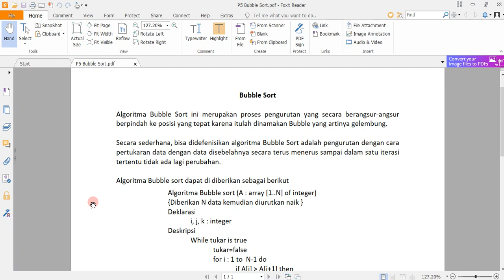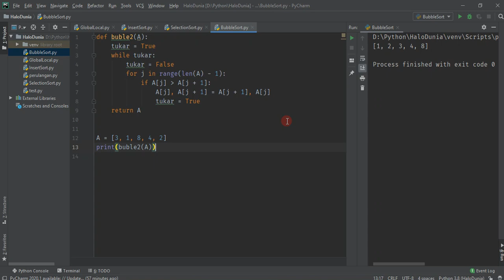Algoritma Bubble Sort Python Bahasa Indonesia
Konsep Dasar Algoritma Bubble sort Python Bahasa Indonesia